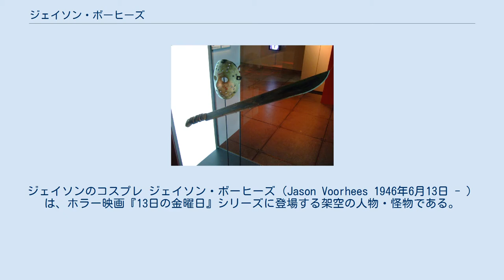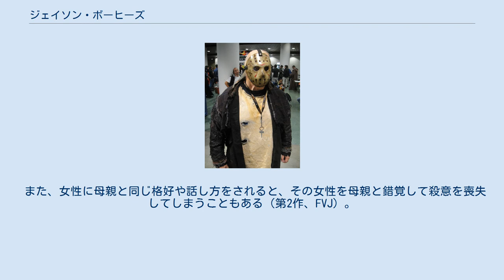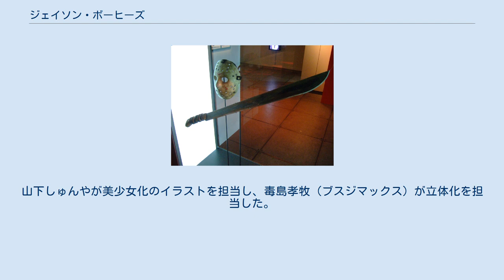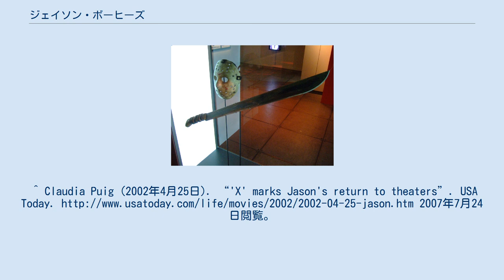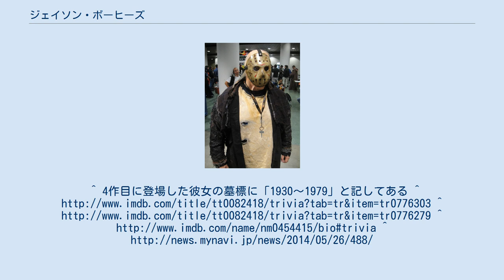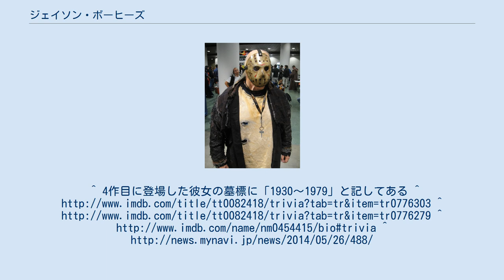ジェイソン・ボーヒーズ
13日の金曜日_(映画)
ジェイソンのコスプレ ジェイソン・ボーヒーズ（Jason Voorhees 1946年6月13日 - ）は、ホラー映画『13日の金曜日』シリーズに登場する架空の人物・怪物である。
 身長192cm・体重114kgと大柄で筋肉質な体格だが、子供時代は背が低く痩せ型（第8作や『FVJ』では少々太めの体格）だった。
常人の2倍の大きさの心臓と、異常に小さな脳を持っている。
 子供のころは普通に言葉を話していたが、大人になってからは不気味な息遣いとうめき声しか出さない。
第9作で他人に乗り移った際は普通に言葉を発していた。
 1946年6月13日、ニュージャージー州ブレアーズタウン付近でボーヒーズ家の長男として生まれる。
家族構成はジェイソン本人を含め、父エリアス･ボーヒーズ、母パメラ·ボーヒーズの3人。
異母兄妹として義妹ダイアナ・ボーヒーズや、彼女の娘ジェシカ・ボーヒーズも存在する。
 先天的な病により顔が奇形となっており、これがジェイソンを殺人鬼へ変貌させた最大の要因となる（素顔はシリーズによってまちまちであり、大抵は顔半分か全体が崩れている）。
 1957年、クリスタルレイクでキャンプに参加していた11歳のジェイソンは、その風貌から彼を怪物と忌み嫌う少年少女たちの差別に遭い、顔に布袋を被せられた状態でクリスタルレイクに突き落とされ、そのまま溺れて消息不明になる。
この時、管理責任のあるキャンプ指導員たちは性行為に夢中で監視を疎かにしていた。
その結果、事件は有耶無耶にされてしまい、ジェイソンの母パメラは精神に異常をきたすようになる。
また、ジェイソンの父エリアスもパメラの異常性を察したのか、彼女のもとから去ってしまう。
しかし、ジェイソンは奇跡的に生存していた。
 ジェイソンが消息不明になってからの間、パメラはキャンプ指導員をはじめとする観光者たちの殺人などを繰り返していた。
しかし、13日の金曜日に起こした殺人事件の際、被害者の1人であるアリスの反撃によって首をナタで切断され、死亡する（第1作）。
 偶然、パメラの死亡する様子を目撃したジェイソンは復讐を誓い、事件から2か月後に唯一生き残ったアリスの自宅へ侵入し、彼女をアイスピックで惨殺する。
アリスの死体はジェイソンの家に持ち去られ、現場には大量の血液のみが残されていた。
数年後、ジェイソンはクリスタルレイク付近にあるキャンプ場に訪れた若者たちを次々と殺害するが、被害者の1人である女性ジニーの反撃により、身体をナタで切りつけられる。
しかし、すぐ蘇生して布袋を外された素顔の状態でジニーとポールに襲いかかる。
翌日、ジニーは駆けつけた警察官に救出されて病院に搬送されるものの、ポールはジェイソンと共に行方不明となる（第2作）。
 その翌日、ジェイソンはクリスタルレイク付近のカフェを営む夫婦を殺害し、さらにその翌日にはクリスタルレイク付近のとあるキャンプ場に訪れた高校生たちを殺害する。
その際、シェリーという悪戯好きの少年がガールフレンドを脅かすために使用していたアイスホッケーのマスクを奪い取り、それ以降はこのマスクを常に被ったままになる。
最後に残ったメンバーの1人、クリスという少女の反撃に遭い、致命傷を負う（第3作）。
 致命傷からすぐに蘇生して死体安置所から脱走した翌日、クリスタルレイクに戻ってまた殺人劇を繰り広げるが、被害者の1人であるトミー・ジャーヴィスの反撃に遭って顔面にナタを叩き込まれ、前のめりに倒れたことでナタに脳が貫かれ頭もほぼ真っ二つになる。
その状態でもわずかに動いていたが、それを見て怒りと恐怖で錯乱したトミーにナタで執拗に滅多切りにされ、ついに絶命する（第4作）。
享年・40歳。
 ジェイソンへの恐怖の記憶に悩まされていたトミーが入院している森林の精神病院にて、ジェイソンと思われる人物による連続殺人事件が発生する。
正体は救急隊員である男性ロイ・バーンズ。
 無口で大人しい性格をしたロイが、ジェイソンに扮した連続殺人に走ってしまった動機は、事件前に精神病院で起こった生徒同士のトラブルにある。
このトラブルにより、短気で攻撃的な性格をしたビクターに斧で後頭部や腕をえぐられて殺害された少年・ジョイはロイの実の息子であり、理由は不明だがロイはジョイに実の父親であることを名乗ろうとせず、病院に預けていた。
ジョイが無残な死体姿となったのを目の当たりにしたロイは精神に異常をきたし、ジェイソンに扮し...